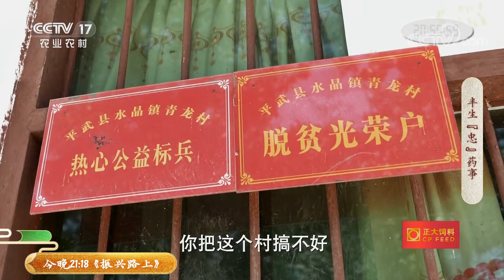半生“忠”药事 偏远山区草药香丨「三农群英汇」20221026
本期节目主要内容：
青龙村昔日是典型的高山贫困村。平均海拔1500米左右，共有72户，224人。由于村民居住分散、山高路险，昔日只有一条狭窄的泥巴路，勉强供山里村民的日常通行。2014年之后这条路才得以硬化。在村党支部书记王金富的努力下，群众们走上了脱贫致富之路。更多精彩内容，敬请期待！